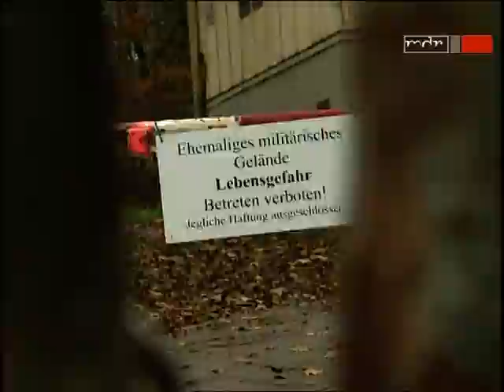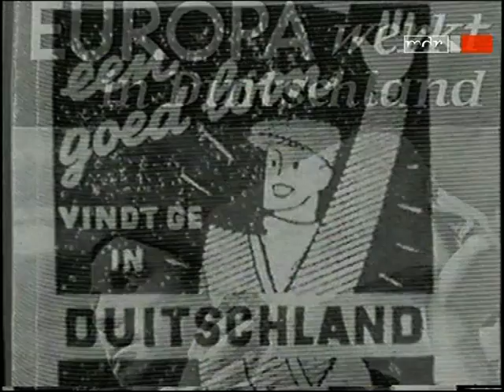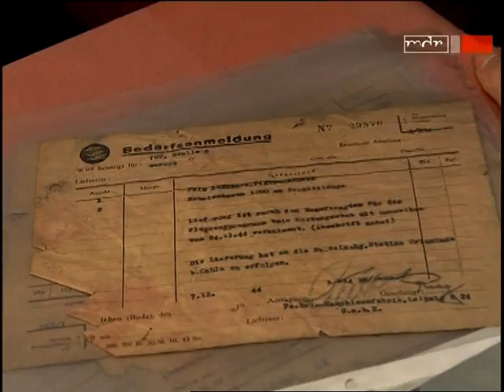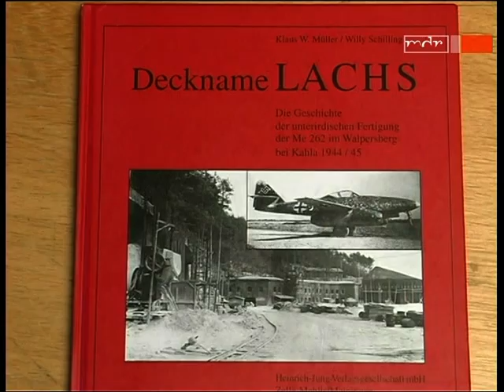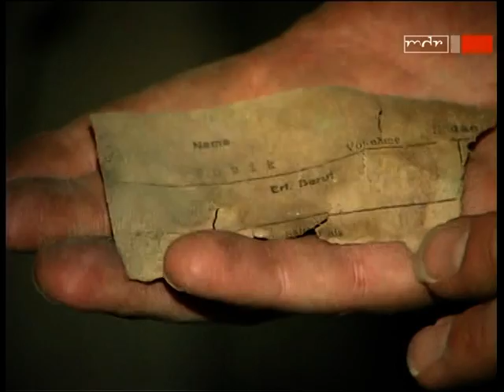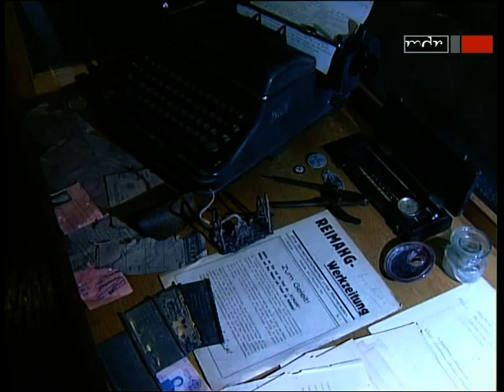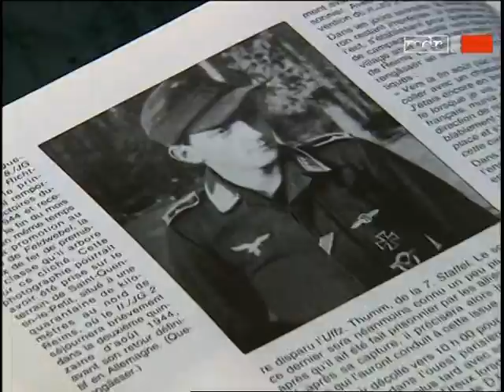Kampf um den Walpersberg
A documentary about the "REIMAHG" underground factory and our association, working to make it a memorial site.